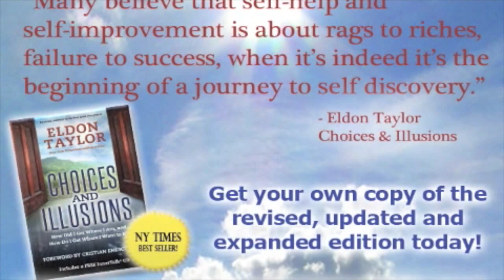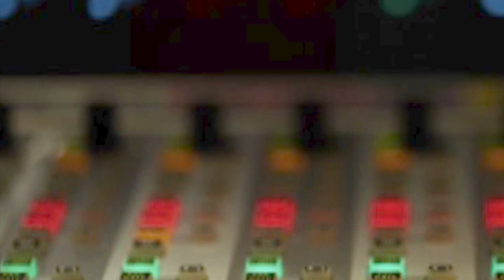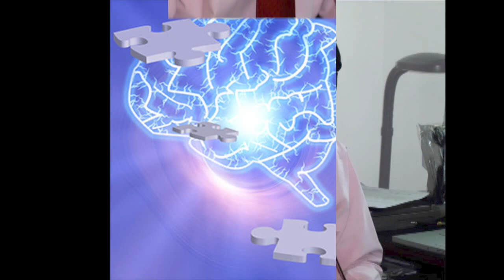Madelaine Lawrence - The Death View Revolution on Provocative Enlightenment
Dr. Lawrence has taught research and courses on death and dying to graduate and undergraduate students for over 20 years and has been a Director of Nursing Education and Research for a large urban hospital in Connecticut. Her research and writings include an investigation of the experiences of unconscious patients, a study of near-death experiences, and a study of the incidence of deathbed communications. She has appeared ABC’s Turning Point with Diane Sawyer.